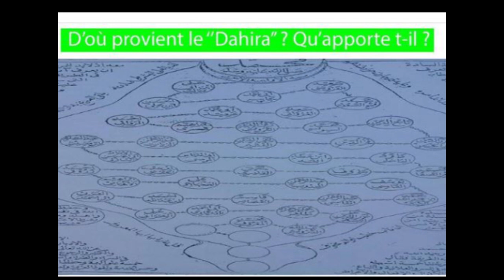Extraits de "dahira" des mouridates de Mayotte,Madagascar et en France filmé par Habibi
Les mouridates de Mayotte,Madagascae et  en France nous montrent leurs différentes façon de chanter le 'dahira'. Un grand moment de partage ,où chacune écoute l'autre .Ceux ou celles qui veulent participer qu'ils n’hésite pas à nous contacter.
réalisation: Habibi